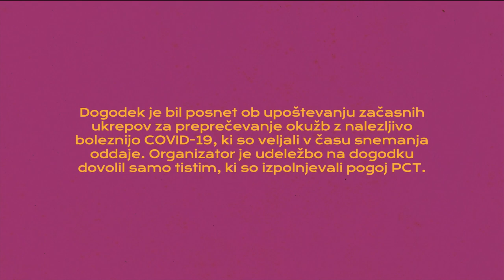Ženske in tabuji - Ko spregovorijo muze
Soorganizator dogodka: Založba Mladinska knjiga

Sodelujoči: Erica Johnson Debeljak, Bronja Žakelj, Suzana Tratnik, vodi: Carmen L. Oven

V preteklosti so večino avtobiografij napisali moški, ženske like in muze v literaturi so večinoma ustvarjali moški. So bile ženske avtorice premalo samozavestne in njihova življenja v senci patriarhalnih razmerij? Avtorice knjižnih uspešnic Erica Johnson Debeljak, Bronja Žakelj in Suzana Tratnik bodo govorile o pomembnosti opolnomočenja žensk, osvetljevanju tabujev in razelektritvi besed, ki so nekoč veljale za psovko, namenjeno le ženskam.